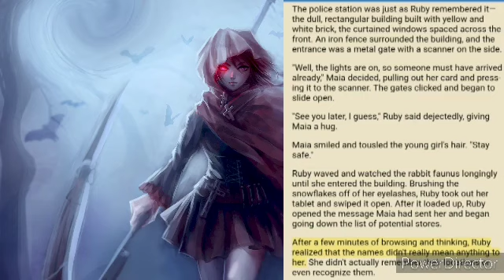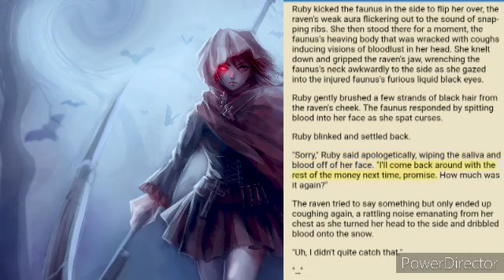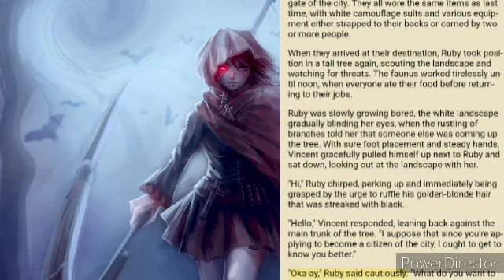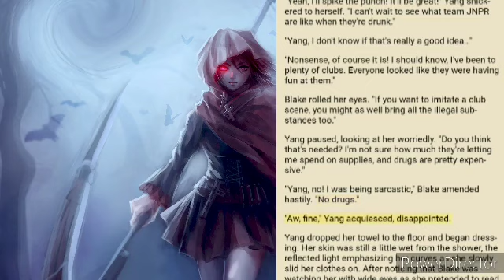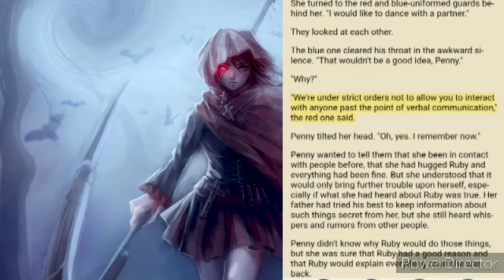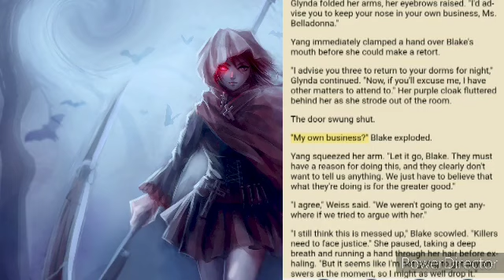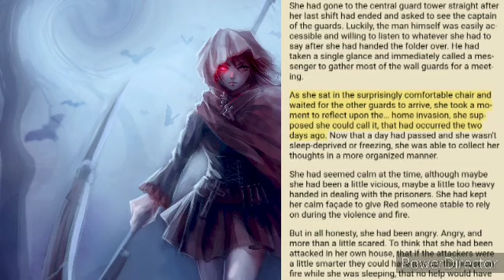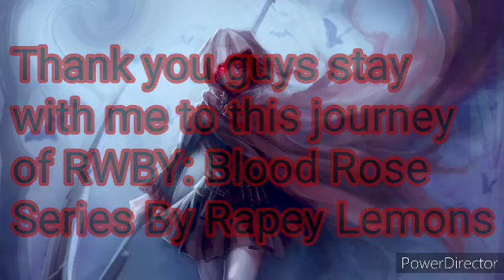RWBY Mythology: RWBY: Blood Rose Chapter 58 - Chapter 62 (Romance & Horror) 18+ Final